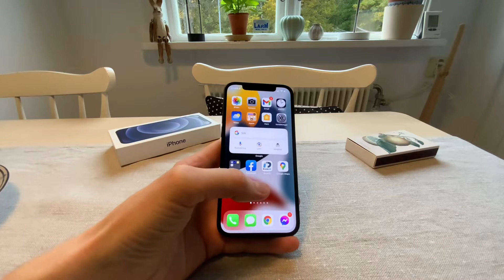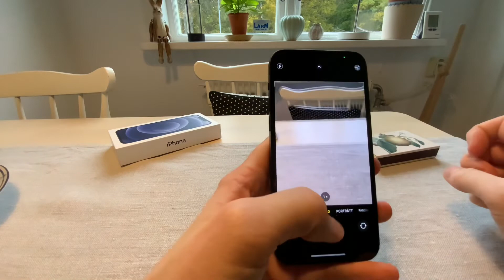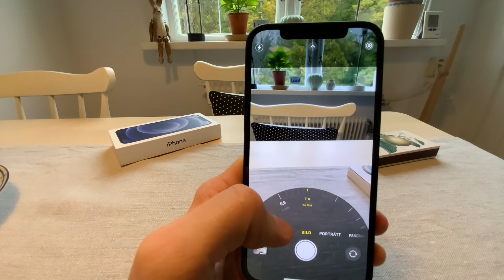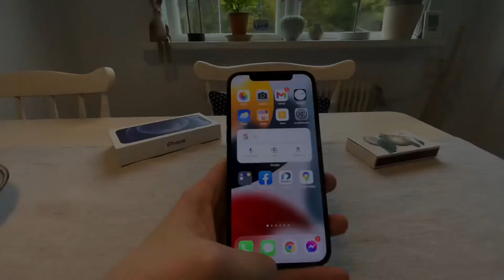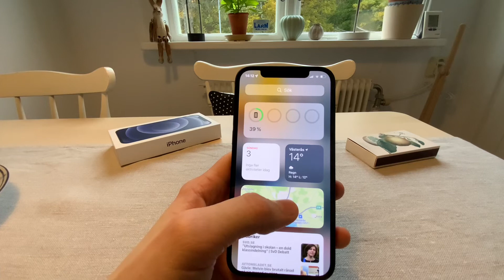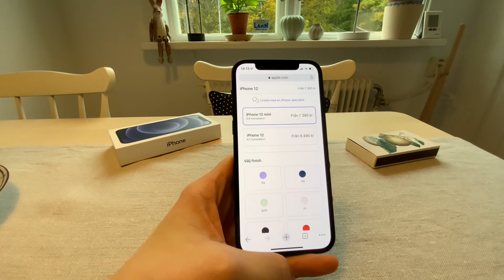iPhone 12 REVIEW - SVENSKA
Svenska
Svensk teknikkanal